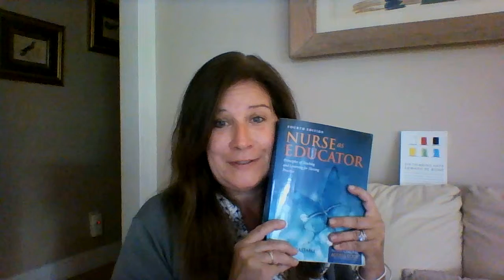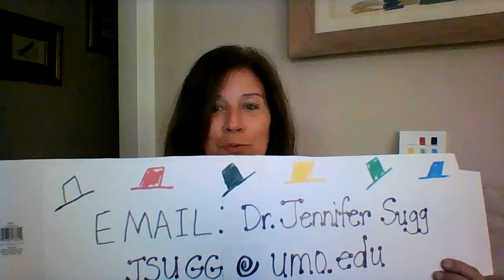Fall 2016 NUR 610 Rhonda Mazejka - UMO MSN Student Week 5 Teaching Video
Rhonda Mazejka - UMO MSN Student in NUR 610 Fall 2016 Week 5 Teaching Video

This MSN assignment asked us to create a short 5-minute video explaining who we are, what adult learning theory principle we're using for this exercise, a brief explanation of the topic, ad then give an example of how to apply the topic to our clinical practice.